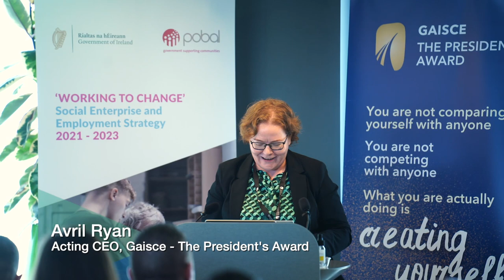Generation Change - Avril Ryan and Caron McCaffrey Speeches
Speaker Bios:
Avril Ryan is Gaisce's Acting CEO and Head of Operations and Development in the Gaisce team. She has more than twenty years’ experience in senior management and leadership positions, and recently completed a postgraduate in Leadership at the National College of Ireland.

Caron Mc Caffrey was appointed Director General of the Irish Prison Service in December 2018 following an open competition by the Public Appointments Service on behalf of the Top Level Appointments Committee (TLAC).  She is the first female Director General of the Irish Prison Service.  She has responsibility for the leadership and management of the Service and the implementation of Government policies and strategies. This includes leading a management team responsible for the operation and management of the prison system on a day-to-day basis which includes all aspects of sentence administration, security, human resources, financial control and service development. _________________________________________________________

On Oct. 5th 2022, Gaisce - The President's Award partnered with WorkingToChange.ie to host an event in Google HQ Dublin, called 'Generation Change: Careers after Conviction'. The event was attended by stakeholders by Irish Prison Service, probation services, social enterprises and employers.

Facilitated by award-winning podcasters 'The Two Norries', the event invited dialogue on self-development and employment post-conviction, recognising the part played in this process through engagement with programmes like the Gaisce Awards.